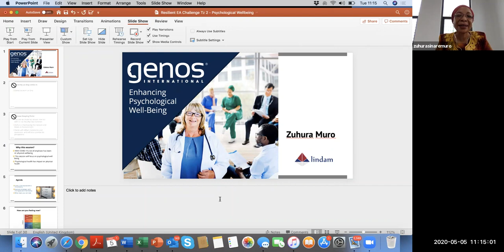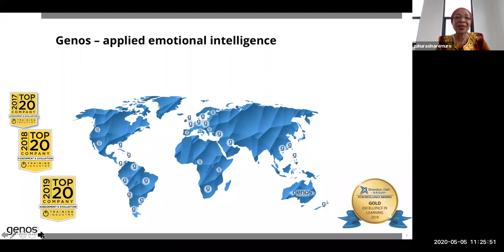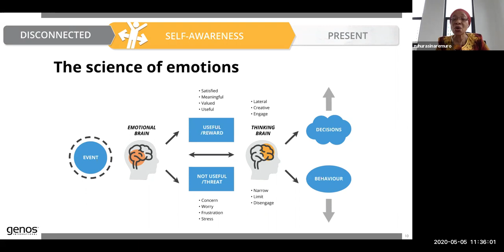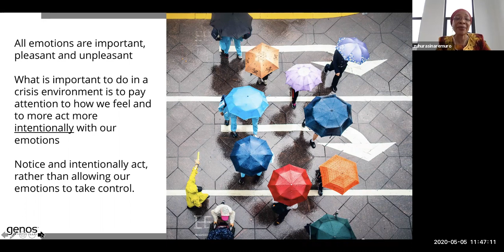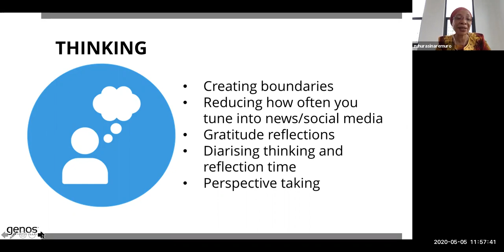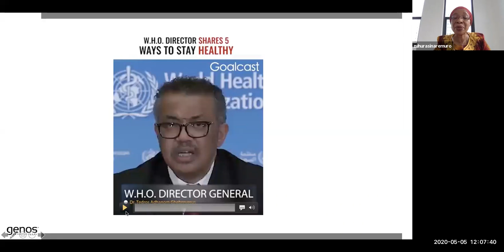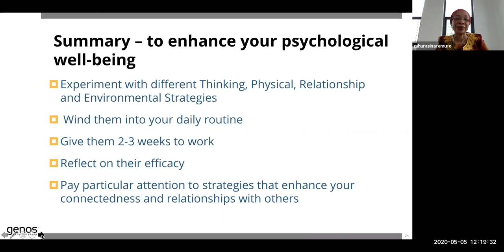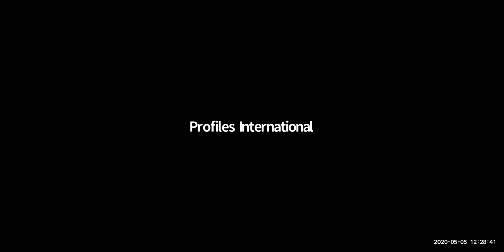Enhancing Your Psychological Well-Being | Zuhura Muro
This session of the Resilient East Africa Challenge was facilitated by Zuhura Muro. Its focus was on Enhancing Psychological Well-Being. It proved tools and tips aimed at boosting the psychological well-being of people in order to ensure they are a positive influence in their communities.

Co-facilitated by Derek Bbanga.

You’ll learn thinking, physical, relationship, and environmental tools and techniques you can readily engage in to help boost your psychological well-being. Also, you'll gain practical tools and techniques for bringing balance to the way you think and feel during the COVID-19 environment.